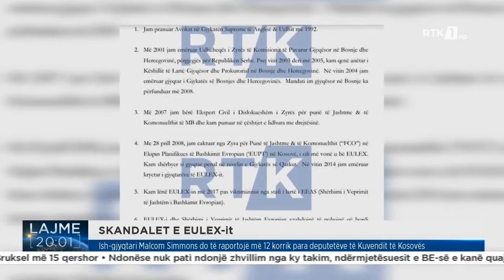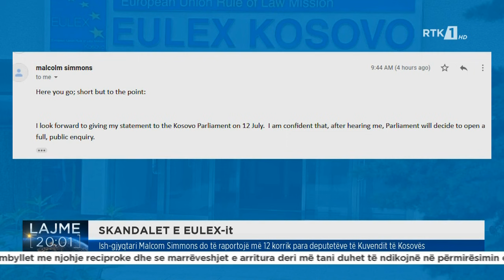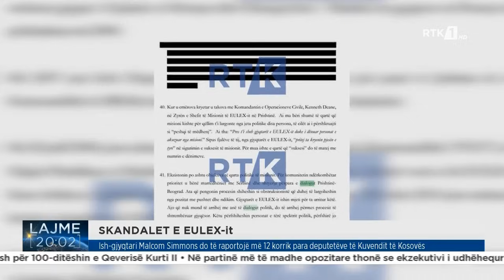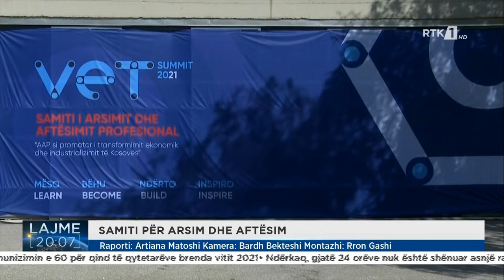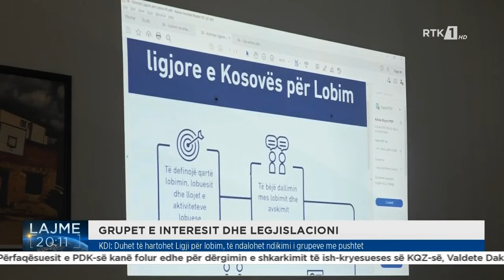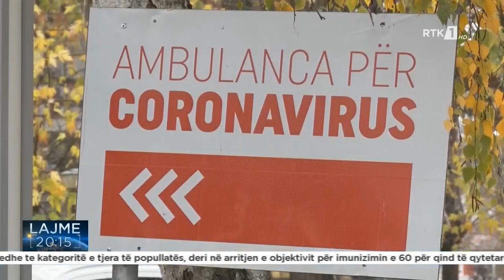LAJMET QENDRORE 29.06.2021